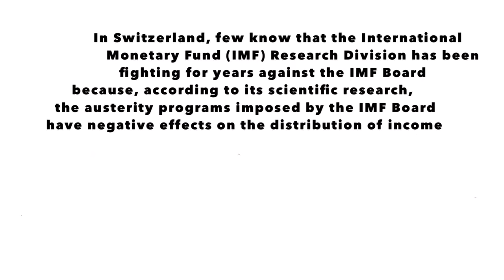“Growth and Inequality: Policy Issues”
“Few know that the International Monetary Fund (IMF) Research Division has been fighting for years against the IMF Board because, according to its scientific research, the austerity programs imposed by the IMF have negative effects on the distribution of income.”

12th of December 2018 4:00 p.m. University of Fribourg, Faculty of Economics and Social Sciences, Boulevard de Pérolles 90, Fribourg.

Lecture theatre A140 “Growth and Inequality: Policy Issues”
Public conference by Dr. Jonathan David Ostry, Deputy Director, Research Department, International Monetary Fund

Jonathan David Ostry
International Monetary Fund, Research Department

Prof. Dr. Sergio Rossi, Ph.D.